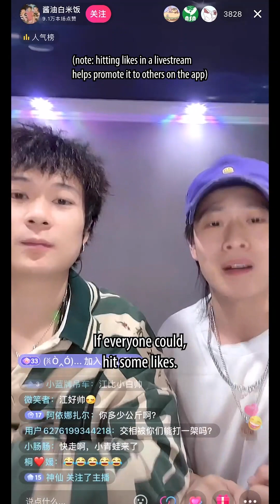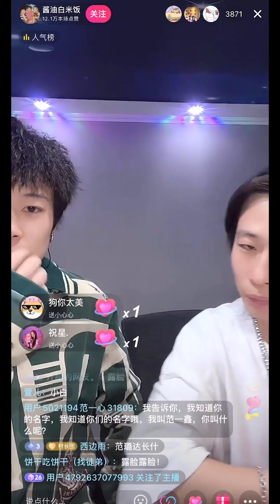酱油白米饭 || 2022-10-25 LIVE || Highlights (Eng Sub)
English added by me :)

Timestamps:
0:00 Chat with live comments / Taking requests from the chat / Walk show
10:00 Jiang teaching Xiao Bai how to beatbox
12:40 Chat with live comments / Taking requests from the chat
15:00 Xiao Bai "teaches" a magic trick
18:20 Jiang "teaches" skateboarding
21:30 Jiang recovering / Bickering
24:00 Parkour demonstration
27:00 Jiang recovering / Bickering / "Cucumber Baby"
29:29 Chat with live comments
31:15 KTV segment (CW: flashing) / Goodbyes